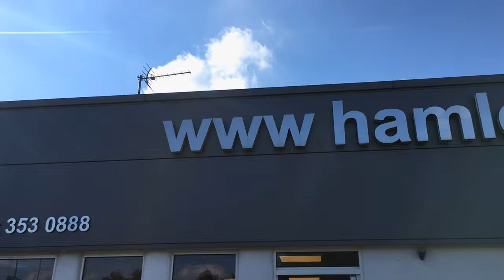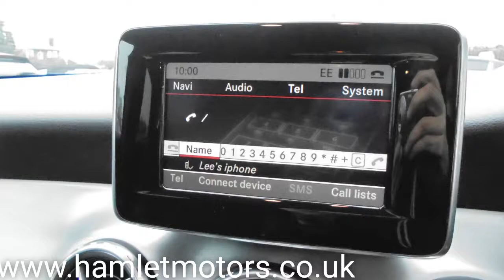2015 MERCEDES BENZ CDI AMG LINE EXECUTIVE